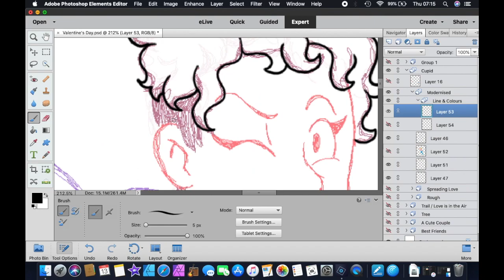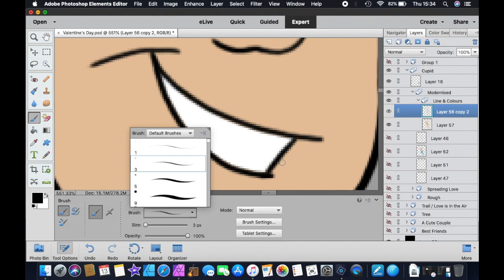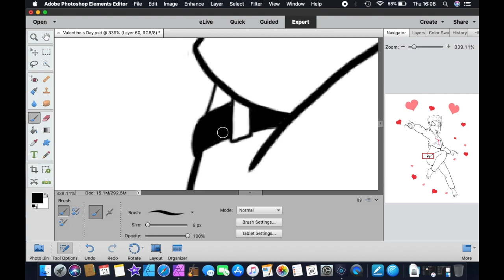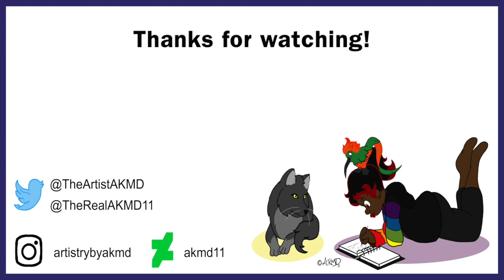Cupid - Valentine's Day Speedpaint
I wanted to update cupid into a modern-day, androgynous character. Lots of trials and errors (and some procrastination) I've been through, but I survived.